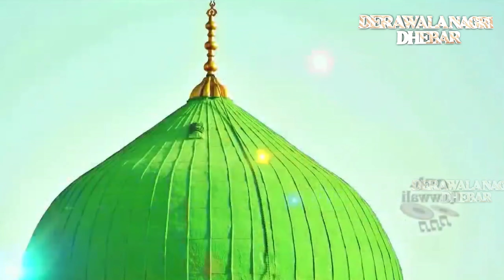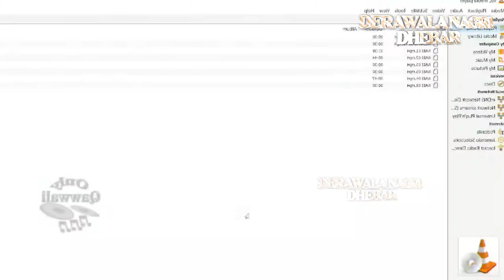27 March 2023